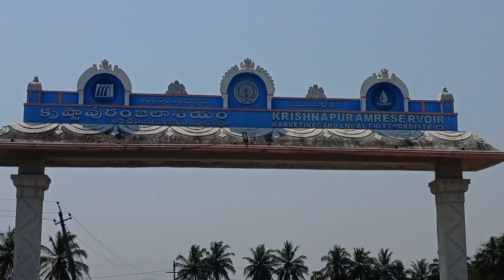AMMAPALLI DAM | PALLIPET| AREA BUDDY'S | Krishna puram jalasyem |karvetinagar ,best travel place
OverView of Ammapalli
This the beautiful locality to see,we have a govt approved by the AP,This village location near by the karvetinagar (Mandal) chittoor (dist)AP in this place we have a beautiful dam location,that dam name was Krishna puram jalasyem, this place was known near by places, Tamil Nadu, AP.

 About Ammapalli

Ammapalli is a Village in Karvetinagar Mandal in Chittoor District of Andhra Pradesh State, India. It belongs to Rayalaseema region . It is located 46 KM towards East from District head quarters Chittoor. 536 KM from State capital Hyderabad

Ammapalli s Karvetinagar .

Ammapalli is surrounded by Pallipattu Mandal towards South , Srirangarajapuram Mandal towards west , Vedurukuppam Mandal towards west , Puttur Mandal towards East .

Puttur , Nagari , Sholingur , Tiruttani are the near by Cities to Ammapalli.

This Place is in the border of the Chittoor District and Thiruvallur District. Thiruvallur District Pallipattu is South towards this place . It is near to the Tamil Nadu State Border.
Demographics of Ammapalli
Telugu is the Local Language here.